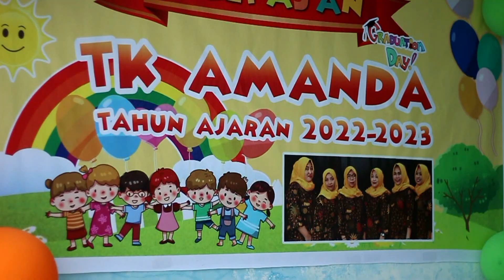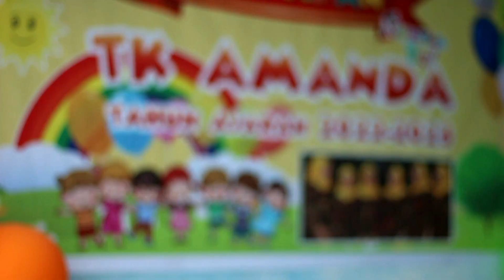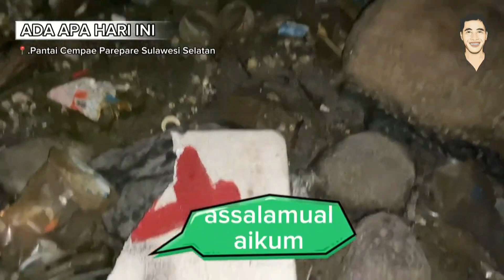TEMPAT BARU NIH NAMANYA PUTRA BUGIS CAFE & RESTO SEKALIGUS KAMPANYE LINGKUNGAN YAH ( EPISODE 1072 )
Ikuti terus yah perjalanan kita di Ada apa hari ini